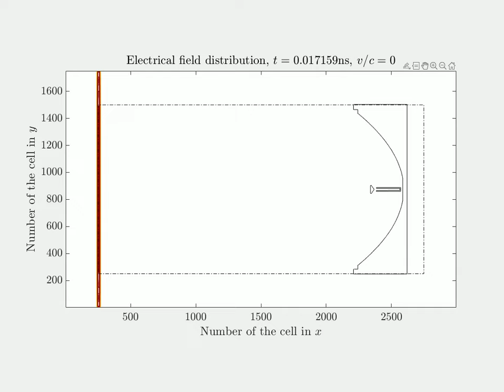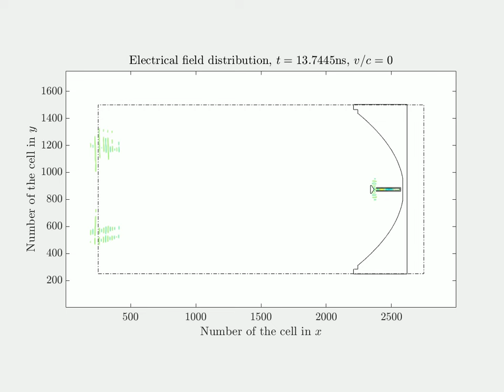Simulating a Parabolic Antenna Illuminated by an Electromagnetic Plane Wave in MATLAB (FDTD Method)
In this video, we showcase a simulation of a parabolic antenna illuminated by an electromagnetic plane wave, powered by our custom MATLAB code using the Finite Difference Time Domain (FDTD) method. 🌐

We take you through the key aspects of the simulation, including:

✅ How the parabolic antenna interacts with the incoming plane wave.
✅ Visualization of the electromagnetic field distribution around the antenna.
✅ Detailed breakdown of our MATLAB code and FDTD implementation can be found in our Youtube Channel.

Whether you're a student, researcher, or hobbyist in the fields of electromagnetics, antenna design, or computational electromagnetics, this simulation provides valuable insight into the behavior of antennas in dynamic wave environments.

🔧 With this video and our channel, what you'll learn:

The fundamentals of FDTD simulation.
How parabolic antennas focus electromagnetic waves.
Key MATLAB coding techniques for simulating wave propagation.